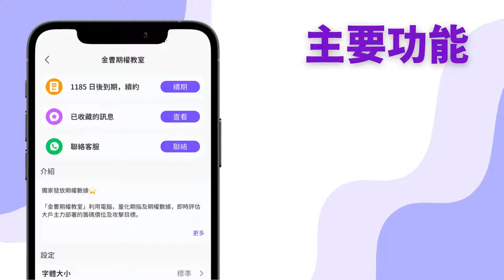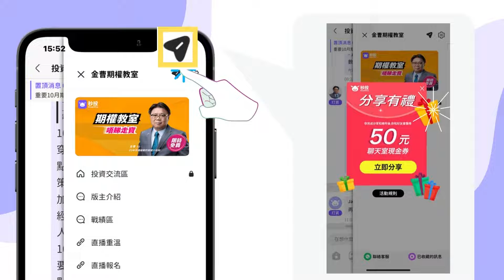【秒投App】聊天室設定教學！優化您的用戶體驗！一片看清 逐步教你！